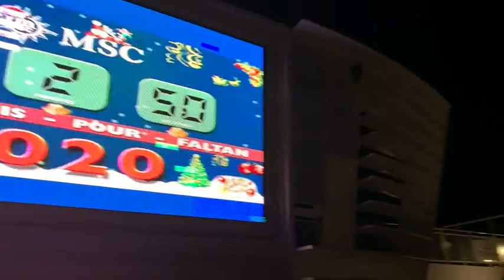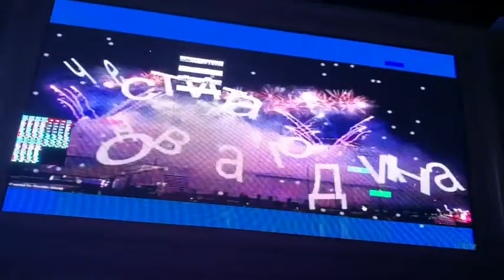New Years Eve Countdown with captain and Eric Brouman